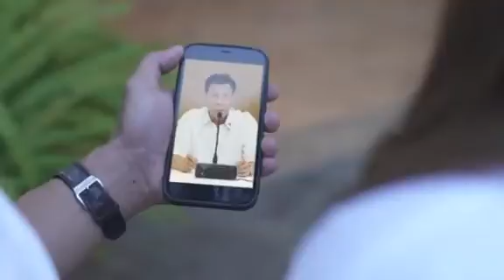Partylist Na Magiging Boses Natin at Mag Susulong Ng Batas Sa Conggresso 108BG Sa Balota